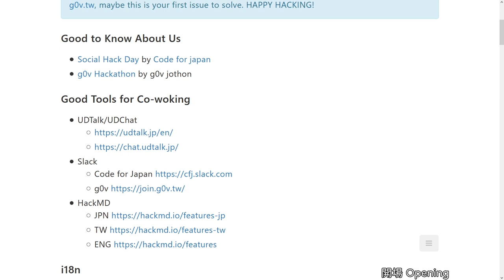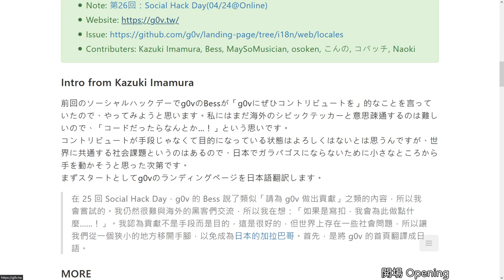g0v infrath18n 第拾捌次基礎建設松 — 提案 — g0v 多語言協作機制討論